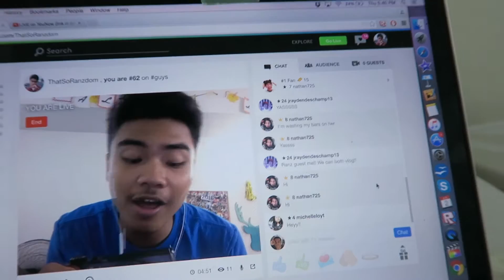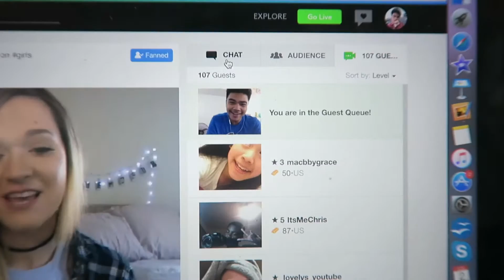Filming Day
Another behind the scenes and the baesics are lit as always (:

Love you guys! xoxo -Ranz